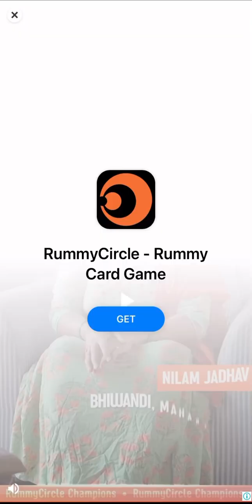Merge Archers Gameplay Walkthrough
Hello Friends